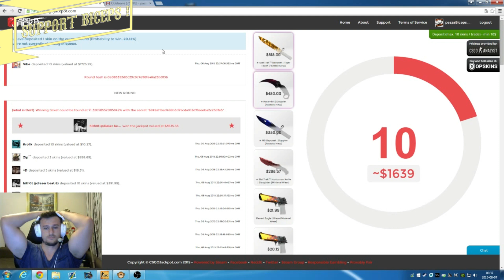PashaBiceps Funny Moments #12 - ( Olof VACation,Kinguin team, Pasha 3 knifes lost and more! )